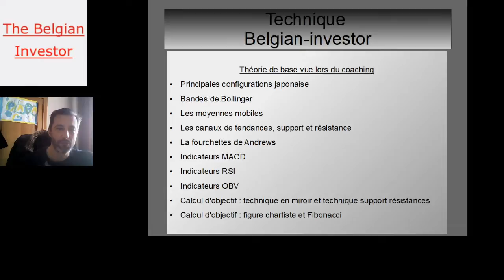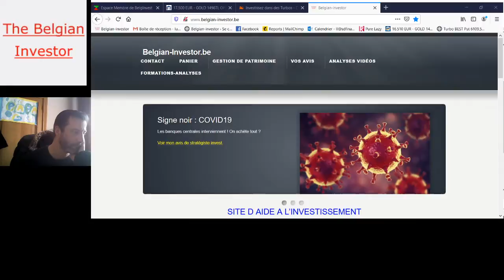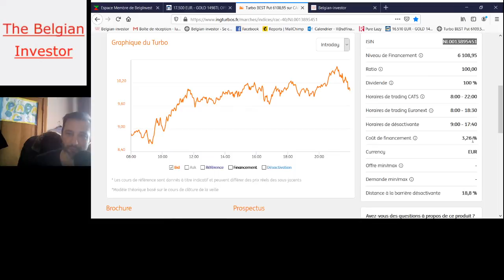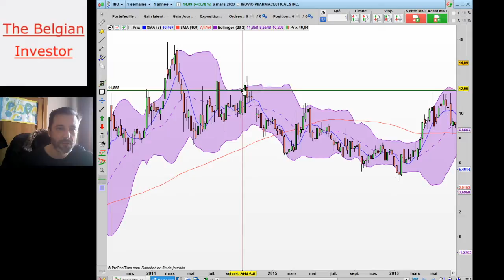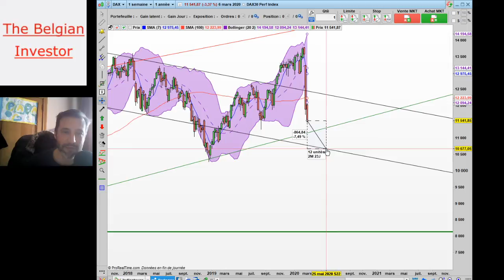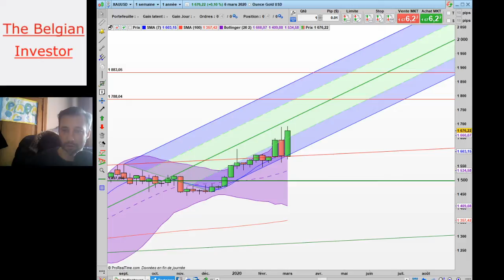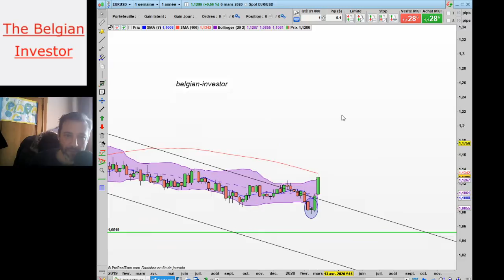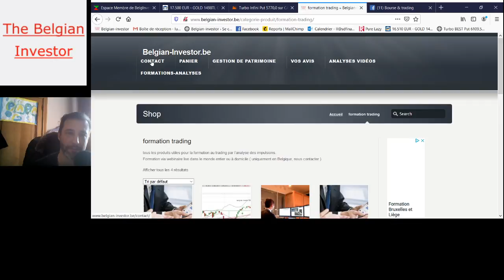07/03/2020 Stratégie Corona Virus Moyen terme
Stratégie sur l'opportunité de marché CORONA
Utilisation de turbo
Analyse du marché , détection des points bas !!